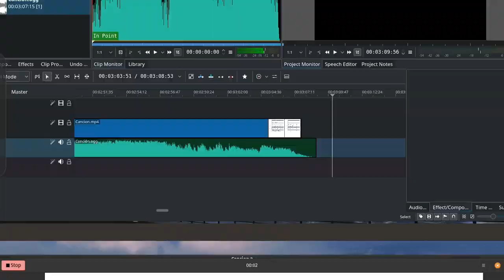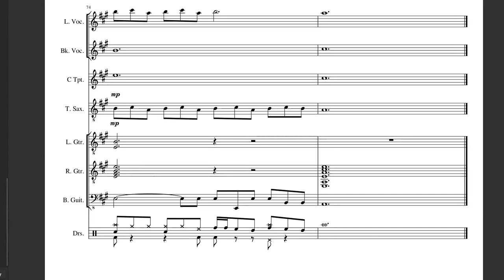Untitled song 2 (2017, for rock band)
Found in the same directory as "Untitled song (2017)".

It's essentially a breakdown/clone of Mon Laferte's Tu Tanta Falta de Querer.